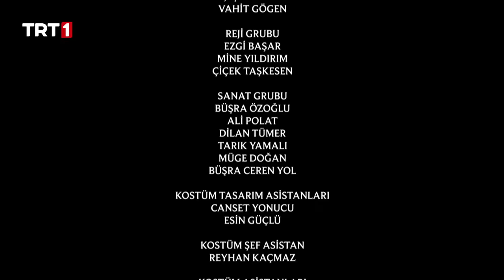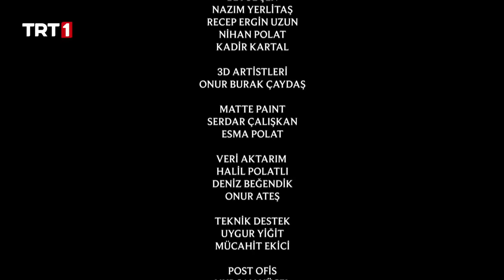Aşkın Yolculuğu: Hacı Bayram-ı Veli 9 - 10. Bölüm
Aşkın Yolculuğu: Hacı Bayram-ı Veli 9 - 10. Bölüm Özeti:

Aklanmak için yol arayan Molla Numan Karaca Halil’i tutan kişinin kim olduğunu görmüştür. Kadı Naibi Molla Numan’ı yakalamanın derdindedir. Bursa’dan gelen kadı kurulan tezgahın farkındadır. Kadı naibinin işlerini zorlaştırır. Gittikçe köşeye sıkışan Şeyh Murat Molla Numan’ı bulmak için Mevlüt bey konağına gider ama umduğunu bulamaz. Somuncu Baba kurduğu tezgah ile Şeyh Murat’ın Halifesi Kemal ve Tatar’ı kadı karşısına çıkarır. Şeyh Murat’ın oyunları devam etmektedir. Suçu üstlenmesi için Molla Rüstem’i ikna eder. Molla Numan üzerine atılan iftiradan kurtulur.

“Aşkın Yolculuğu: Hacı Bayram-ı Veli” dizisi, Ankara Kara Medrese’de bir molla olan Numan’ın Somuncu Baba ile yollarının kesişmesini, tasavvufla tanışmasını ve manevi ilerleyişini tamamlayarak Hacı Bayram-ı Veli olmasının serüvenini anlatıyor.

Yönetmen: Kamil Aydın, Yücel Hüdaverdi
Senarist: İsa Yıldız
Oyuncu Kadrosu: Burak Sevinç, Hüseyin Soysalan, Sena Çakır, Atakan Yarımdünya, Kemal Başar, Sinan Albayrak, Fırat Topkorur, Derda Yasir Yenal, Aydın Sigalı, Latif Koru